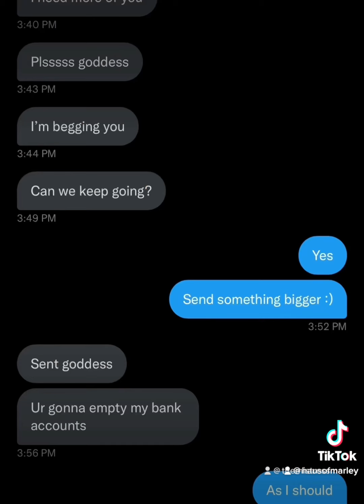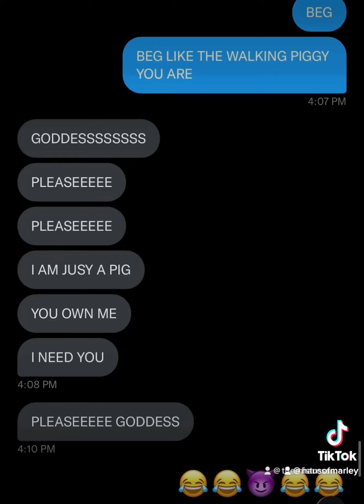A Day in My Life Doing Wallet Drains as a Financial Dominatrix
Sometimes my days are different, but they are always exciting!

Draining a sub = getting large amounts of money from them in a short amount of time.